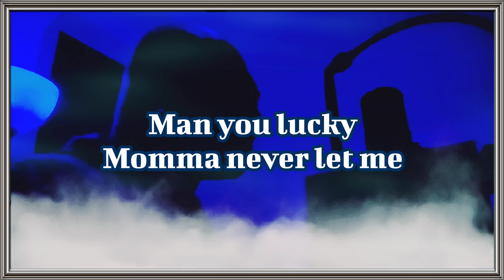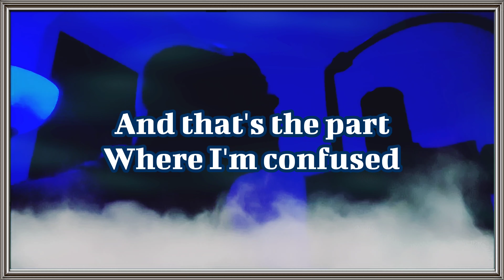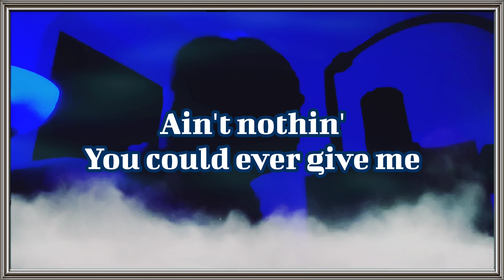THEBRANCH - "UNTITLED" OFFICIAL LYRIC 💥🔥❤️‍🔥🚨 ✈ TARGETED INDIVIDUALS AND GANGSTALKING☝🏾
THEBRANCH - "UNTITLED" OFFICIAL LYRIC 💥🔥❤️‍🔥🚨

🚨2/22/22 ✈ STREAMING EVERYWHERE!